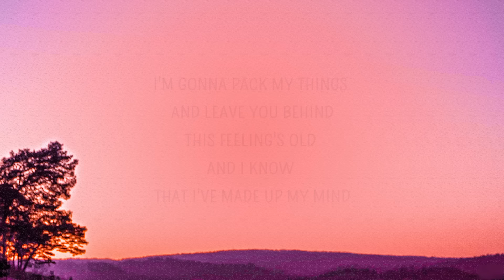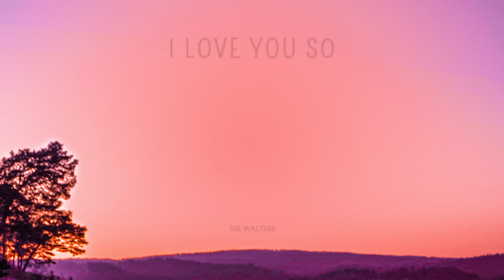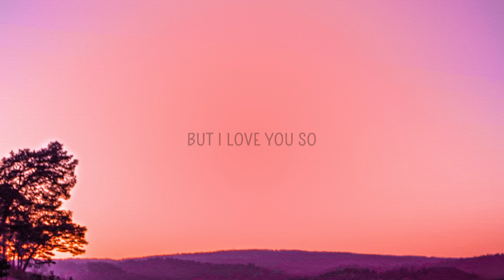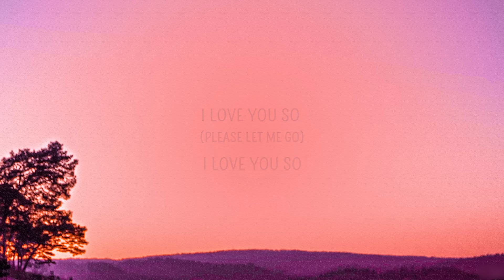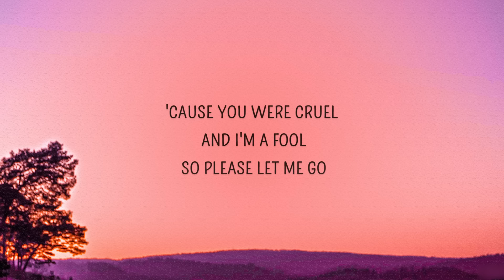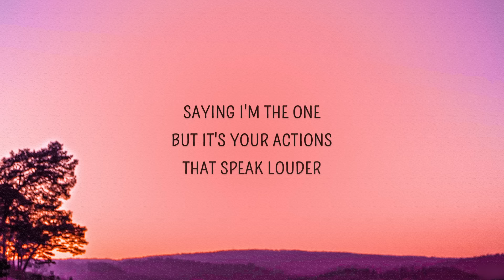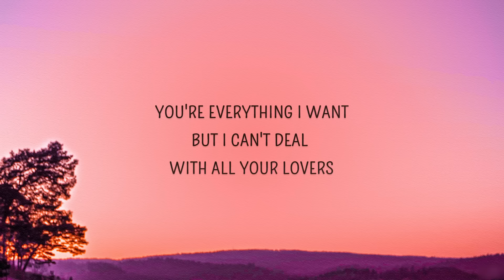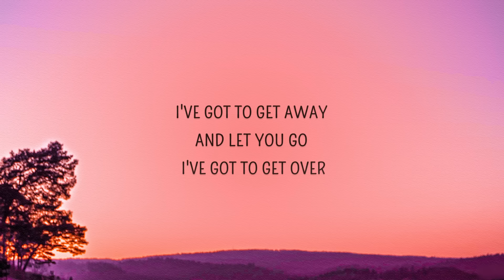[1 HOUR 🕐] The Walters - I Love You So (Lyrics) x 2810 - ( thangroy )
The Walters - I Love You So 00:00 - 59:11
 2801 59:11 - 1:00:00